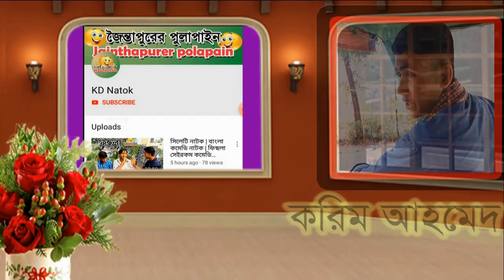সিলেটি কমেডি নাটক মনভুলা ২০২০ || mon vula new natok 2020 || monvola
সিলেটি কমেডি নাটক মনভুলা ২০২০ || mon vula new natok 2020 || monvola || best funny bangla natok 2020

অভিনয়ে:-
১) কবির
২) শামিম
৩) হারুন
৪) সাত্তার
৫) জামিল
৬) করিম
৭) জাহাঙ্গির
৮) কবির হোসেন